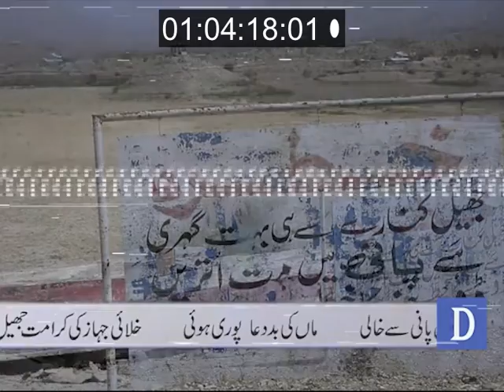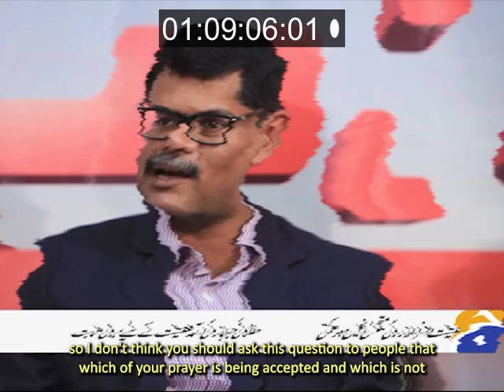Saks Afridi, SpaceMosque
In the near past, a global phenomenon occurred which has since been erased from our memories. Due to the arrival of a strange vessel from the future, a Spiritual Machine from outer space, each human being on the planet had one prayer answered every 24 hours. The Vessel was a spiritually conscious spaceship, energy station and a prayer gateway. Its divine algorithms and foresight technology determined the selection of prayers it chose to answer.

The vessel appeared in countless forms. We later learned that the vessel uniquely manifested itself depending on the personal biases of the individual witnessing it. In the phenomena’s early days, the vessel, to some Islamophobic journalists, resembled a Mosque-like shape. So the media dubbed it SpaceMosque. The moniker stuck through the course of the phenomenon.

During its time here, the vessel answered billions of prayers. Our global reality was changed overnight. The impact of this arrival led to both great miracles and great tragedies. Greed and morality were at constant war, and prayer eventually became the de facto universal currency.

As abruptly as it appeared, The vessel vanished. Along with any memory of its existence, save for a few remnants of glitched stories and artifacts spread around the globe. We do not know the reason for The Vessel’s arrival or its departure, but our findings reveal that global riots due to the commoditization of prayers may have led to it. A popular theory among researchers of the phenomenon is that enough people on the planet prayed for it to leave and all to be forgotten. Or perhaps it was just a divine experiment.

This is the first time that some of these artifacts and discoveries are being shared with the world. Most of the findings in this exhibit have been retrieved from sources in Pakistan and Egypt. More data from Europe and the Americas is emerging every day. You are invited to decipher this forgotten era with us.